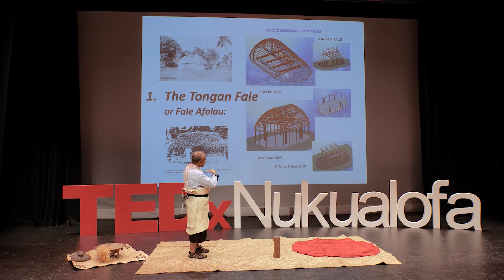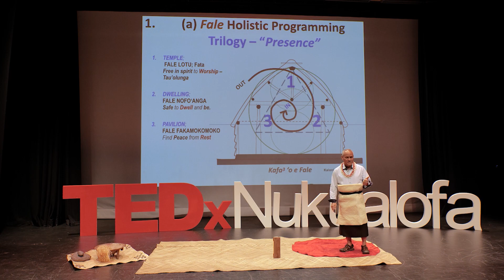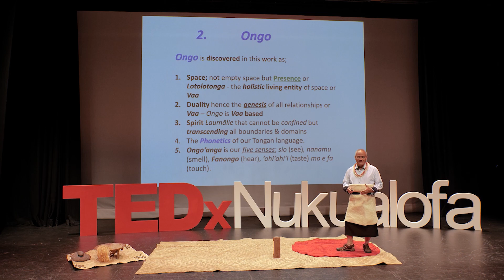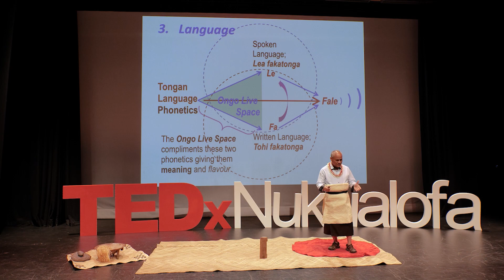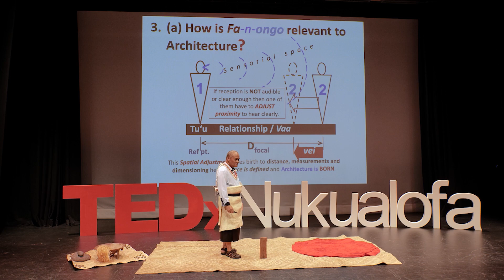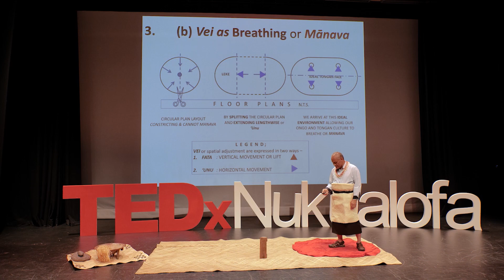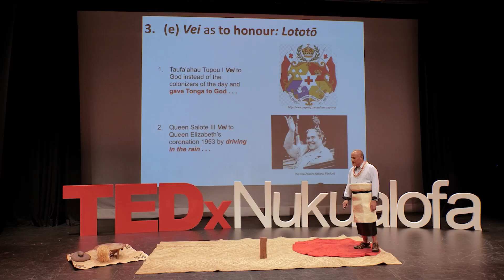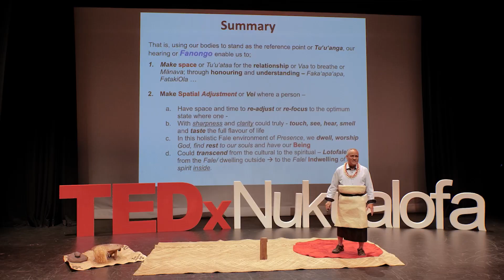Fale; Architecture is hearing or fanongo | Tomui Kaloni | TEDxNukualofa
Tomui Kaloni specialises in the Tongan Fale and Architecture, holding the very first Patent in the Kingdom of Tonga that was granted from the regional IPO in Canberra. He submitted an entry for the Tongan Fale on the Encyclopedia of Vernacular Architecture of the World EVAW – Edited by Paul Oliver in 1996 and has a passion for the Fale wellbeing model and spiritual architecture. In this TEDx talk, Tomui will share his knowledge in Tongan architecture. Tomui Kaloni specialises in the Tongan Fale and Architecture, holding the very first Patent in the Kingdom of Tonga that was granted from the regional IPO in Canberra. He submitted an entry for the Tongan Fale on the Encyclopedia of Vernacular Architecture of the World EVAW – Edited by Paul Oliver in 1996 and has a passion for the Fale wellbeing model and spiritual architecture. Tomui discusses the traditional Tongan Fale. This talk was given at a TEDx event using the TED conference format but independently organized by a local community.